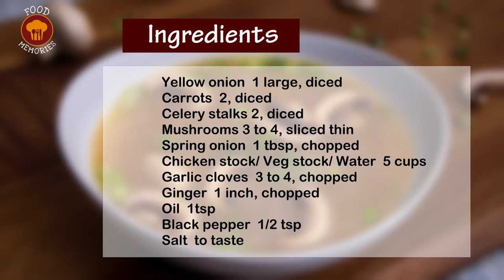Clear soup | Japanese Clear Soup | Hibachi soup | Clear onion soup | FoodMemories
CLEAR SOUP
Ingredients
1 Large Yellow onion diced
2 Carrots Diced
2 Celery Sticks Diced
Mushrooms Sliced
1 Tbsp Spring Onions
1 inch Ginger
3-4 Garlic Cloves
½ Tsp Black Pepper Powder
1 Tsp of Olive Oil
4-5 Cups Chicken Stock/Vegetable Stock/ Water
Salt to taste
 Method:
1. Roughly chop onions, carrots and celery.
2. Add oil to the pot then add garlic, ginger saute for few minutes then add onions, all the chopped vegetables and the stock (any stock). You can also use water in place of stock (I have used chicken stock which is brown in colour)
3. Let the vegetables boil in the stock till the water is reduced to half or all the veggies are cooked.
4. Now strain the soup in another pot.
5. Again heat the soup, add black pepper and salt mix well and bring it to a boil.
6. Once the soup starts boiling switch off the flame add sliced mushrooms and spring onions.
7. Serve the hot bowl of soup and enjoy.
Notes:
1. Use any stock of your choice.
2. If there is no stock available use water.
3. Use water or veg stock for more transparent and clear soup.